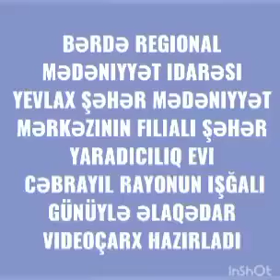Yevlax şəhər Mədəniyyət Mərkəzinin filialı olan Şəhər Yaradıcılıq evi Cəbrayıl rayonunun işğalı günü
Bərdə Regional Mədəniyyət İdarəsi  Yevlax şəhər Mədəniyyət Mərkəzinin filialı olan Şəhər Yaradıcılıq evi Cəbrayıl rayonunun işğalı günü ilə əlaqədar videoçarx hazırlayıb.